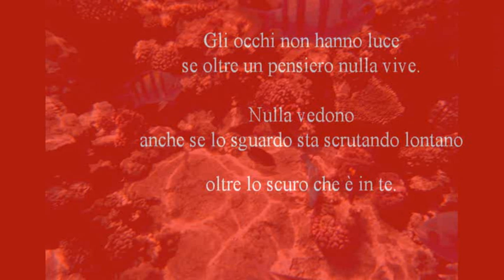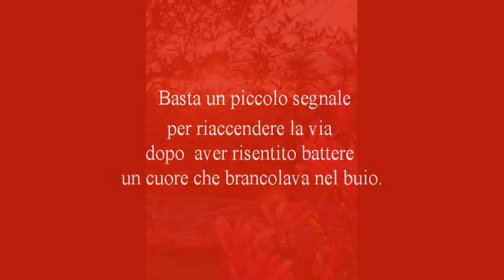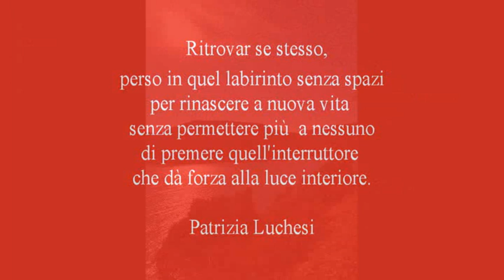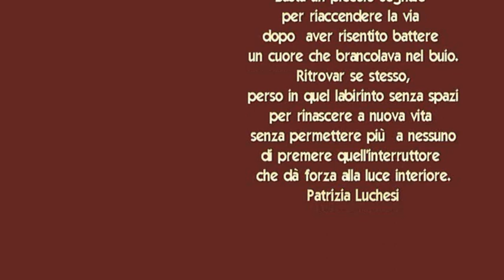"Le luci dell'anima" di Patrizia Luchesi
Le luci dell’anima

Gli occhi non hanno luce
se oltre un pensiero nulla vive.
Nulla vedono
anche se lo sguardo sta scrutando lontano
oltre lo scuro che è in te.
 Nascondi  quel buio,però.
Allontanati da esso,
per fare della Luce dell'anima
un bagliore da seguire
per ritrovarti.
Basta un piccolo segnale
per riaccendere la via
dopo  aver risentito battere
un cuore che brancolava nel buio.
Ritrovar se stesso,
perso in quel labirinto senza spazi
per rinascere a nuova vita
senza permettere più  a nessuno
di premere quell'interruttore
che dà forza alla luce interiore.
Patrizia Luchesi